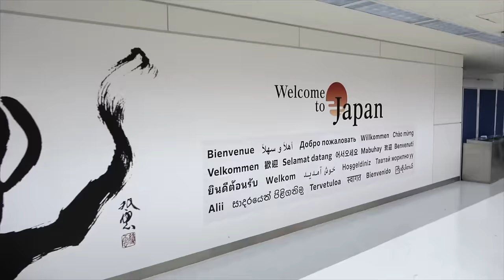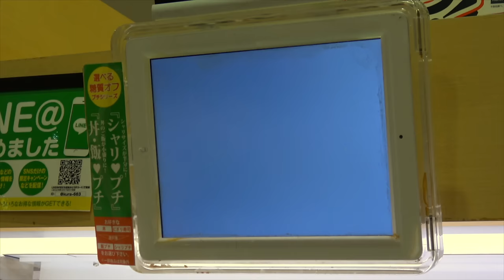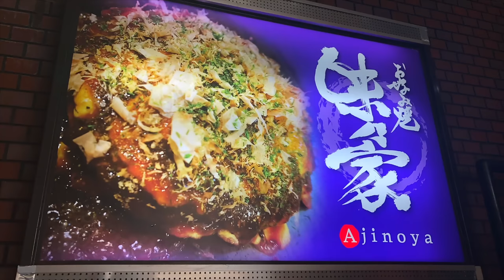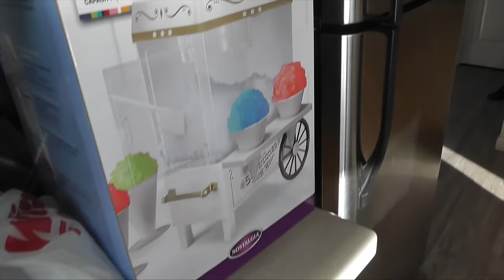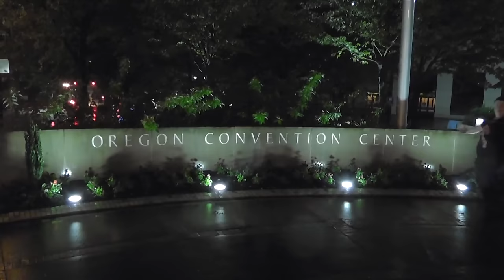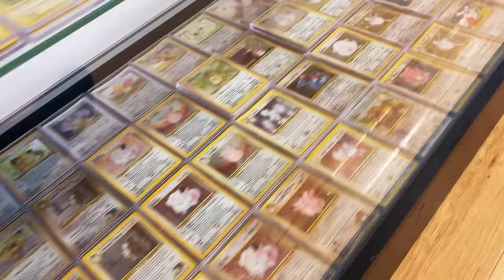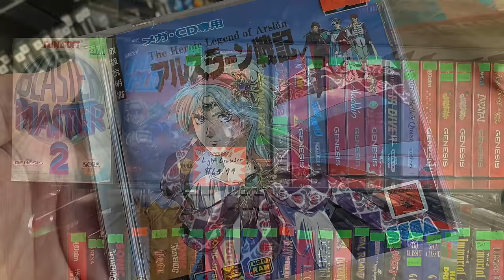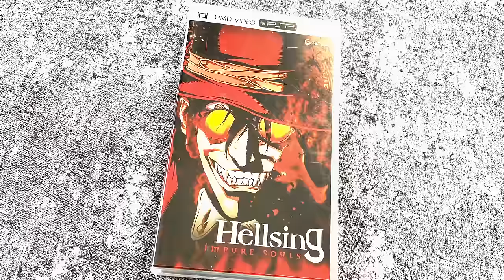Metal Jesus Travel Videos - Japan, Beach House, Las Vegas, Portland & More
Collection of my most popular travel and game hunting videos. We go to Japan, Oregon Beach, Las Vegas and more!

0:00 Japan Part 1
20:45 Japan Part 2
42:00 Oregon Beach House
55:25 Portland Retro Expo Trip
1:13:51 Small Washington Towns
1:30:46 Las Vegas